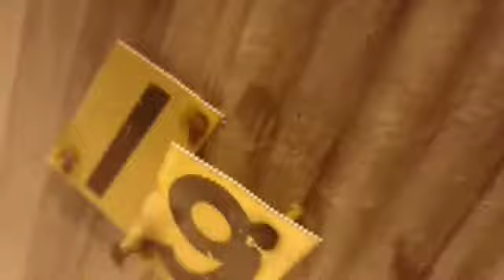Super bright full moon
I was meaning to post this on the 19th but accidentally abandoned the footage.